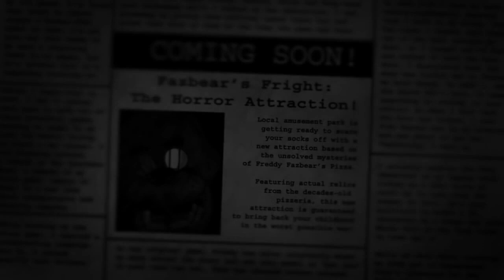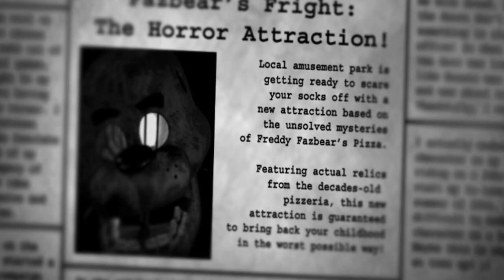A Visit to Fazbear Fright Interactive Horror Story (WORKING LINKS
Found the one for turn around and find Jason but couldn’t find the follow the man one which was the wrong answer anyways

At the end of the video, you will be faced with 2 choices, click on one of them. Each choice leads to a different outcome. If you're on a phone, the choices will be in the description.
BTW This is still being worked on.

THIS PATH IS BEING CHANGED. At first, it was originally a death-death path, but i'm changing it to give it at least some kind of worth/win.